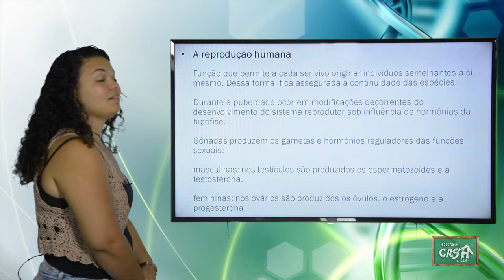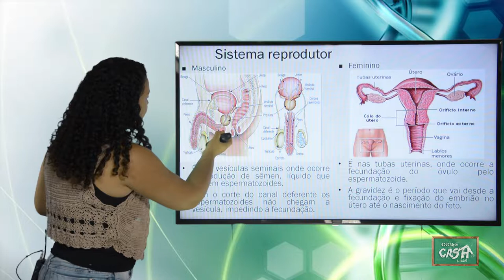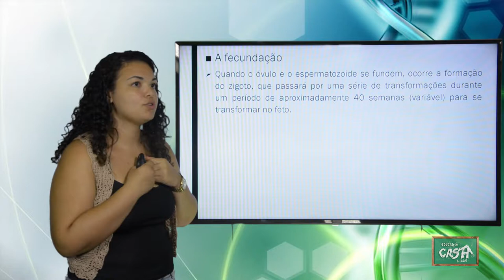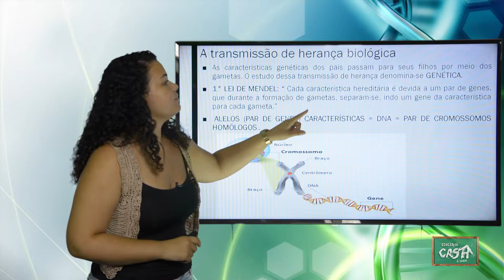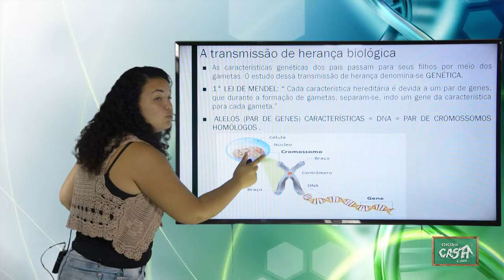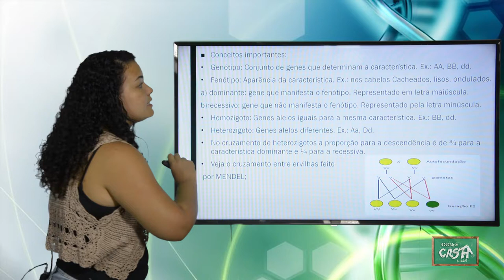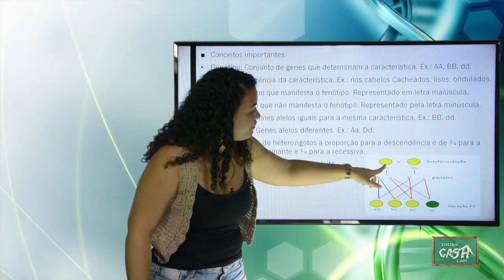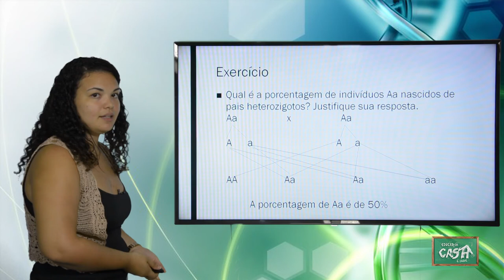8º ANO - III TRIMESTRE - CIÊNCIAS - AULA 3 - CONSERVAÇÃO DA ESPÉCIE